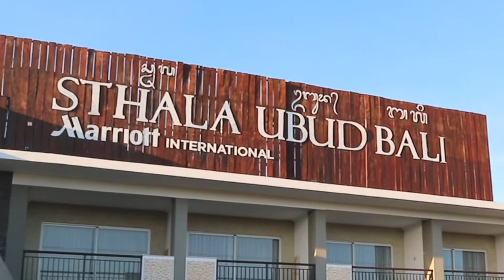AFRICA VS UBUD??????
REPOST!!! TEASER!!!

Hi viewerrrsss. teaser only this time WAIT for the full version of this content in our YouTube channel 'CIK PETITE' - stick around!